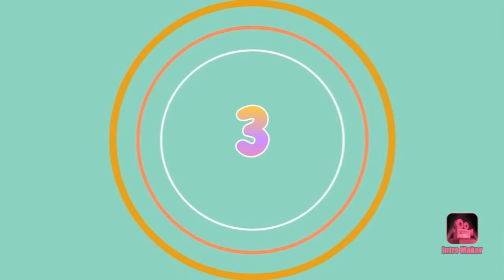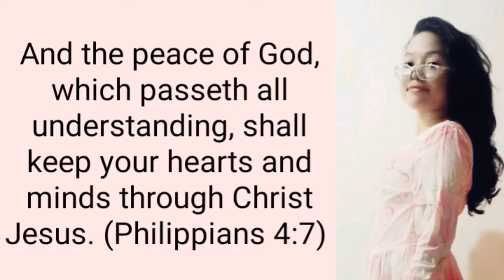MY INTRO | CONCHI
For those who don't know me yet, I'm Conchita and I love writing poems.  I'm studying Bachelor of Science in Chemical engineering. I also love learning to play guitar and sometimes I watch Youtube video tutorials to learn it. I like black, pink, white, green and sky blue colors. They're really awesome! I have long wavy hair..
I'm a Filipina and I live in the Philippines. I think I'm not really that good in English but I'm always trying to improve. :)
Above all, I love God 💕 and I love the Bible.. I'm a Christian and Jesus is everything to me..